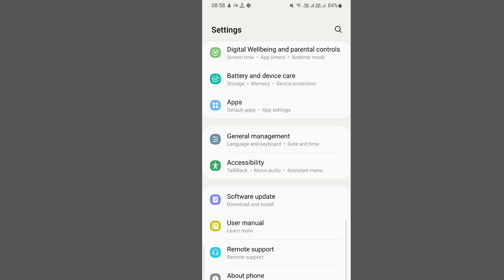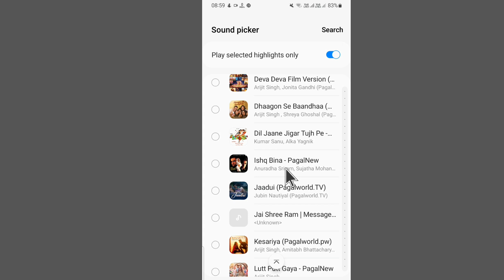mobile me ringtone kaise set kare song | ringtone kaise lagate hain